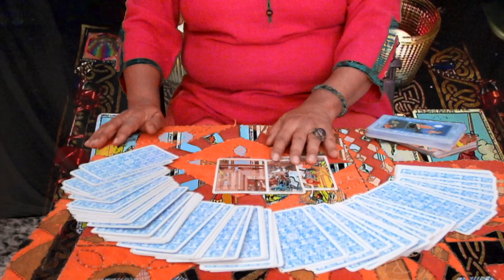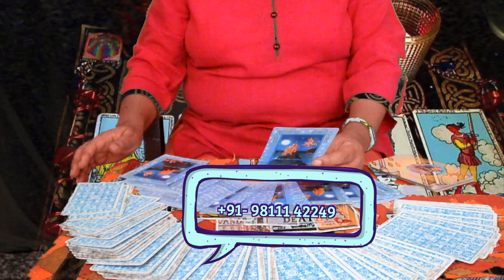Gemini April 2019 Tarot Reading || Prediction by Tarot Card Reader Sangeeta Gupta || 9811142249